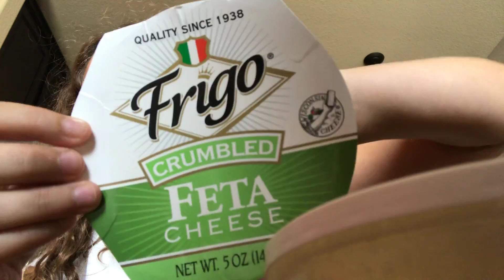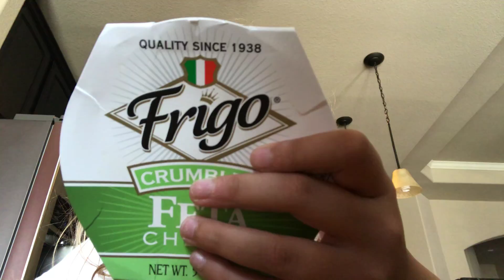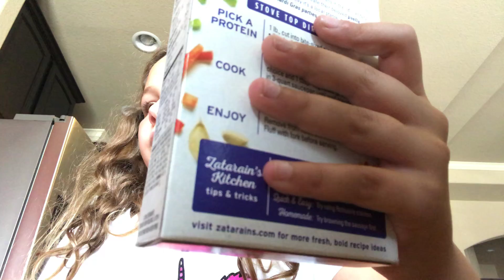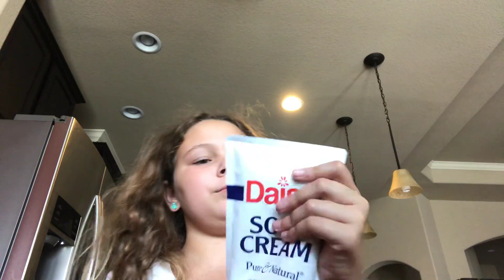July 3, 2018